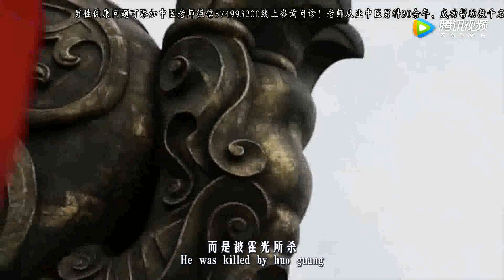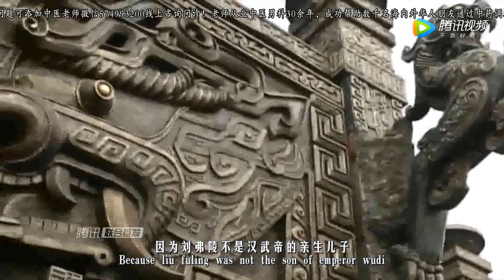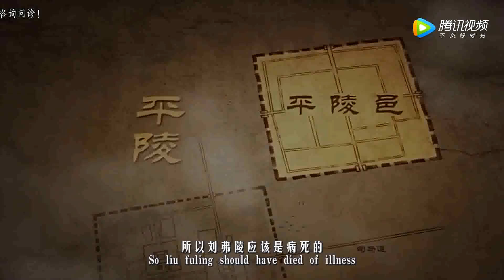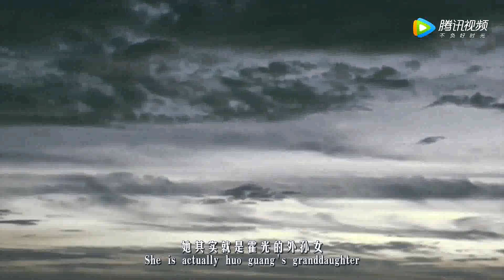这位皇帝死亡时，史书只记载了4个字，但至今人们都不相信